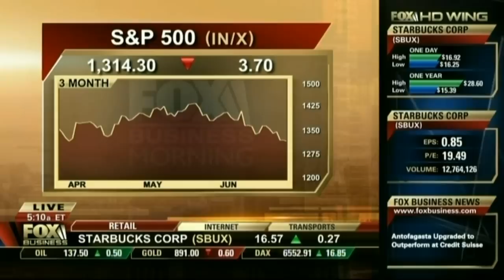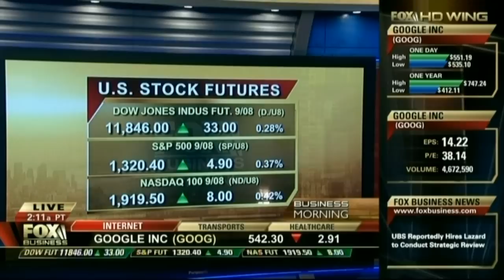Doug Flynn, CFP on FOX Business Morning with Jenna Lee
Doug Flynn, CFP states there is "more to come" with bad news in the financial sector and "don't overdo it" in commodities.  After which, the financial sector proceeds to tumble 75% to it's low.  Doug discusses investing in a bad economy in an interview with Jenna Lee from June 2008.  Short-term and long-term investing tips are offered.